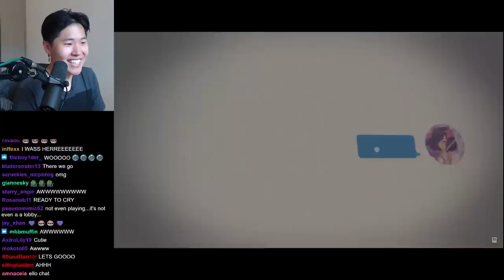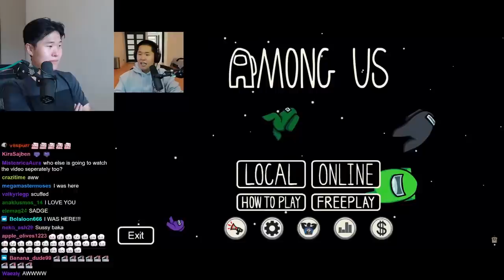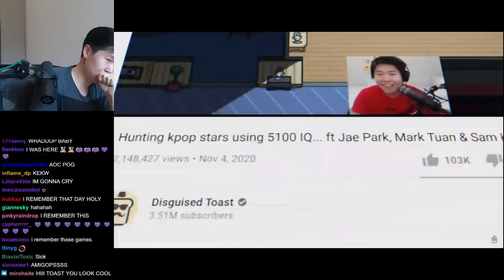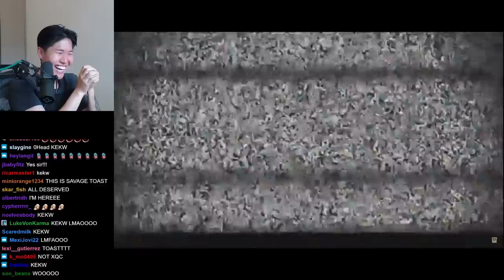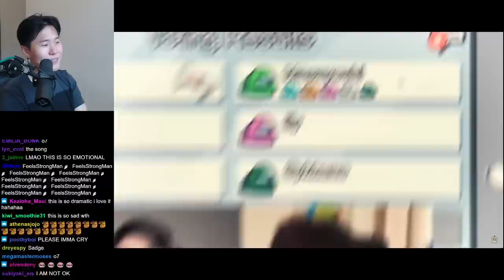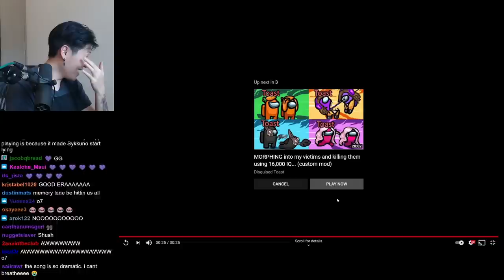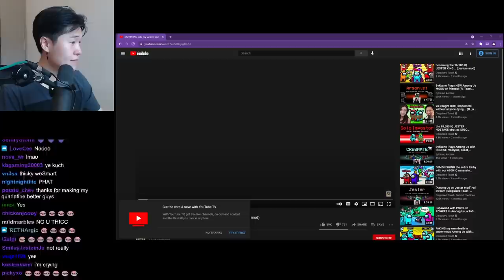Disguised Toast REACTS to his Final Among Us Video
Disguised Toast reacts to his Final Among Us Video with Twitch chat. Watch the whole video on his main channel.